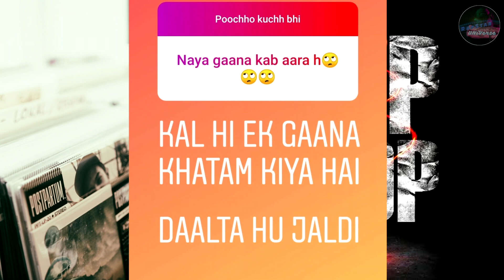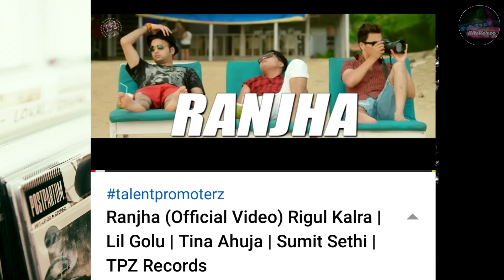EMIWAY VS KR$NA & RAFTAAR ,EMIWAY LIVE 'TALK ABOUT FAKE DISS TRACKS'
►SONGS LINK